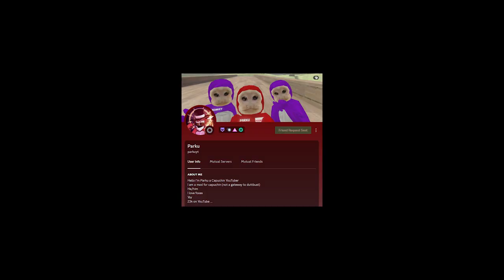Capuchin has been HACKED....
RIP capuchin...